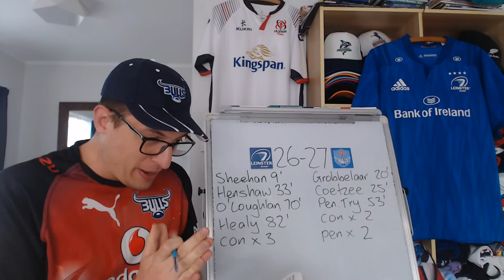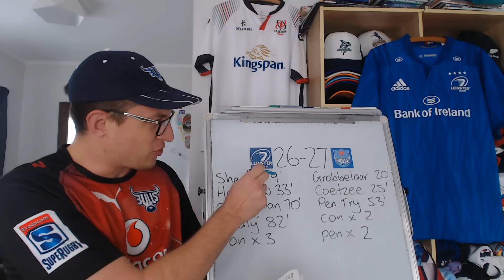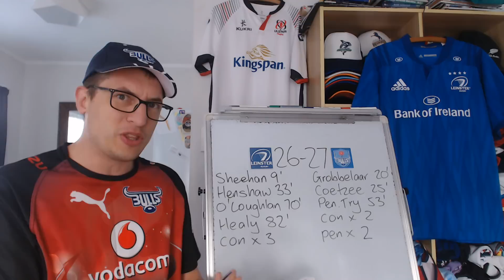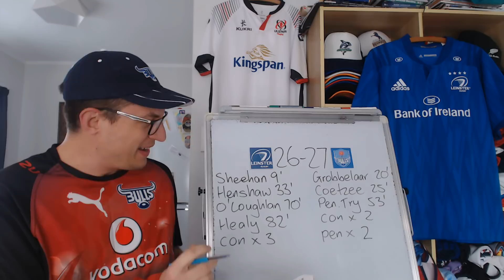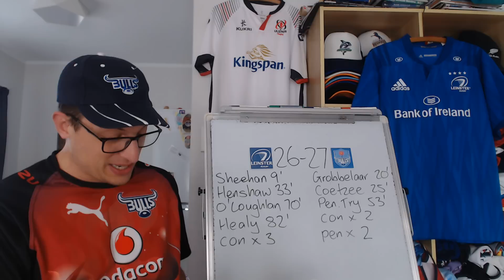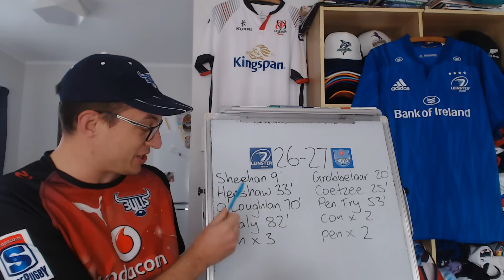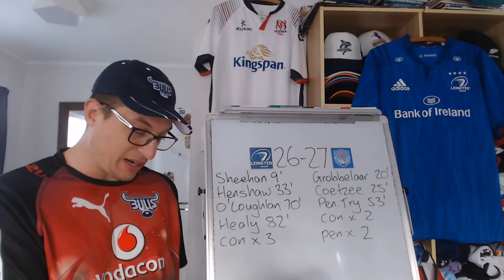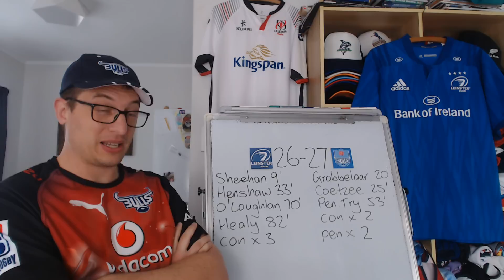Leinster v Bulls Semi-Final Review - URC 2021/22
Leinster v Bulls Semi Final Review: United Rugby Championship 2021/21: Stats & Key Events

Leinster: 15 Jimmy O’Brien, 14 Jordan Larmour, 13 Garry Ringrose, 12 Robbie Henshaw, 11 Rory O’Loughlin, 10 Ross Byrne, 9 Jamison Gibson-Park, 8 Jack Conan, 7 Josh van der Flier, 6 Caelan Doris, 5 James Ryan (c), 4 Joe McCarthy, 3 Tadhg Furlong, 2 Dan Sheehan, 1 Andrew Porter
Replacements: 16 Seán Cronin, 17 Cian Healy, 18 Michael Ala’alatoa, 19 Ross Molony, 20 Ryan Baird, 21 Luke McGrath, 22 Johnny Sexton, 23 Ciarán Frawley

Bulls: 15 Canan Moodie, 14 David Kriel, 13 Cornal Hendricks, 12 Harold Vorster, 11 Madosh Tambwe, 10 Chris Smith, 9 Zak Burger, 8 Elrigh Louw, 7 Arno Botha, 6 Marcell Coetzee (c), 5 Ruan Nortje, 4 Walt Steenkamp, 3 Mornay Smith, 2 Johan Grobbelaar, 1 Gerhard Steenekamp
Replacements: 16 Bismarck du Plessis, 17 Simphiwe Matanzima, 18 Robert Hunt, 19 Janko Swanepoel, 20 WJ Steenkamp, 21 Embrose Papier, 22 Morne Steyn, 23 Kurt-Lee Arendse